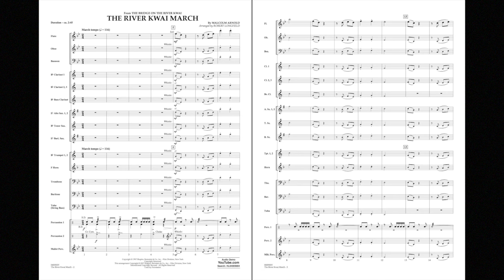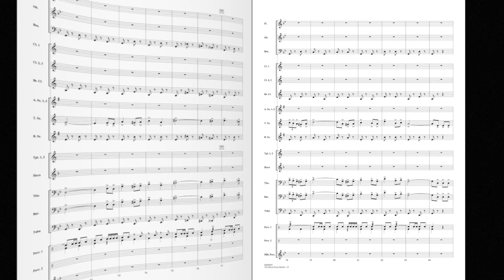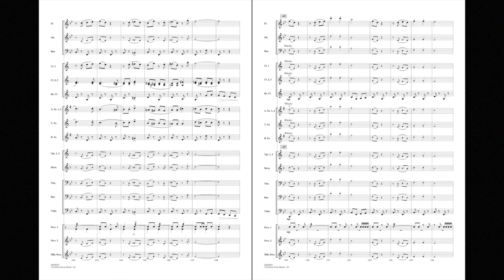The River Kwai March by Malcolm Arnold/arr. Robert Longfield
From the classic WWII film from 1957 Bridge on the River Kwai, here is Malcolm Arnold's famous march that incorporates Kenneth Alford's Colonel Bogey March along with Arnold's original counterline melody. The whistling part is optional but adds a unique and authentic touch.
HL04005004
HL04005005